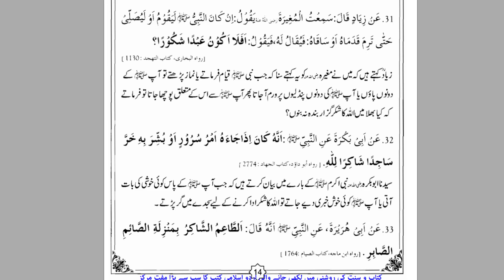Shukr (Part 2) - Husn e Akhlaq - By Dr. Farhat Hashmi